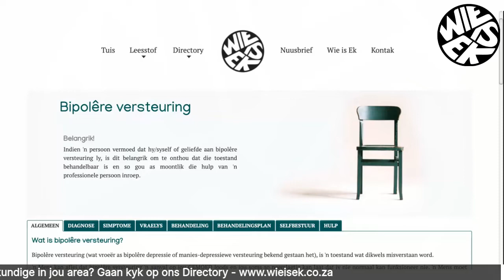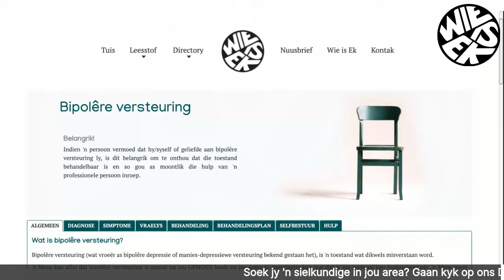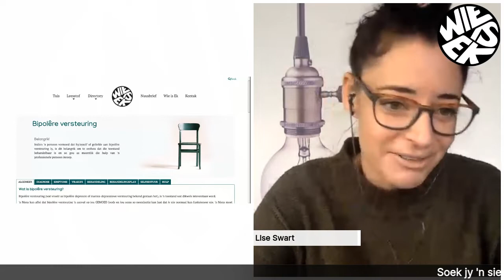Bipolêre-versteuring - Wat jy moet weet.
Bipolêre versteuring is 'n diagnoseerbare sielkundige toestand wat gekenmerk word deur groot skommelinge in 'n persoon se gemoedstoestand, vanaf uiterste depressie (lae gemoed) tot uiterste manie (uitermatige, ontoepaslike opgeruimdheid).

Leer meer oor hierdie siekte.

Aanbieder: Lise Swart
Sielkundige: Louis Awerbuck

Wie is ek? in samewerking met Schickerling Awerbuck Inc.

Address: 15 Dennerand Street, Dalsig, Stellenbosch, 7600

Soek jy 'n sielkundige in jou area?